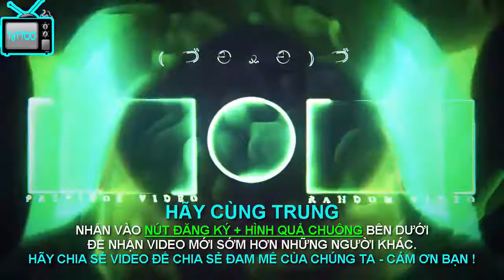★Hình Xăm Cover Hoa Hồng Phong Thủy ★TRần Trung Xăm Hình Không Đau Quận 7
I. Ý nghĩa của hình xăm hoa hồng
Trước khi tìm hiểu về ý nghĩa hình xăm hoa hồng, bạn cần hiểu về hoa hồng tượng trưng cho điều gì. Từ xưa đến nay, nhắc đến hoa hồng là nhắc đến tình yêu, sắc đẹp và may mắn. Tình yêu ở đây không chỉ giới hạn cho tình yêu nam nữ mà còn là tình yêu giữa con cái với bố mẹ. (Điều này được thể hiện qua việc người con cài hoa hồng trên áo vào ngày lễ Vu lan).
Giống như ý nghĩa của hoa hồng - hình xăm hoa hồng cũng tượng trưng cho tình yêu, sắc đẹp và may mắn. Riêng đối với hình xăm hoa hồng đen thì chúng lại thể hiện cho sự cô đơn, lạnh lùng, buồn rầu về một tình yêu đã chết hoặc một tình yêu bất diệt. Chúng bắt nguồn từ tình yêu buồn của thần bóng tối và thần ánh sáng.
II. Những ai nên xăm hình hoa hồng và nên xăm ở vị trí nào?
Hình xăm hoa hồng được giới mê xăm rất thích bởi ý nghĩa sâu sắc của nó. Hầu như ai cũng có tình yêu của mình. Có người đang hạnh phúc với tình yêu, có người thì đang đau khổ, nhớ mãi về tình yêu dang dở của mình.
Nếu bạn là một người cởi mở, hòa đồng thì hãy lựa chọn cho mình mẫu hình xăm hoa hồng đỏ - tượng trưng cho tình yêu mãnh liệt, sắc đẹp và may mắn.
Nếu bạn là một người sống nội tâm, tính cách lạnh lùng thì rất hợp với một hình xăm hoa hồng đen trên cơ thể.
Hình xăm hoa hồng phù hợp với mọi đối tượng và vị trí. Tuy nhiên, bạn cần lưu ý với mỗi vị trí khác nhau nên có hình xăm kích thước tương đương không gian vị trí đấy. Đối với nữ giới, theo mình nên chọn những hình xăm hoa hồng nhỏ, còn nam giới thì nên chọn những hình xăm có kích thước lớn.
★ ĐC: 11E2 ĐƯỜNG 48, KDC TÂN QUY ĐÔNG, QUẬN 7

☎ Trần_Trung_Art_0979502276 (Kết bạn Zalo luôn bạn nhé)

xăm giá sinh viên quận 7, tattoo đẹp q7, tattoo đẹp quận 7, tattoo dep q7, tattoo dep, quan 7, tiệm xăm uy tín quận 7, tiem xam uy tin quan 7, tiệm xăm uy tín q7, tiem xam uy tin q7